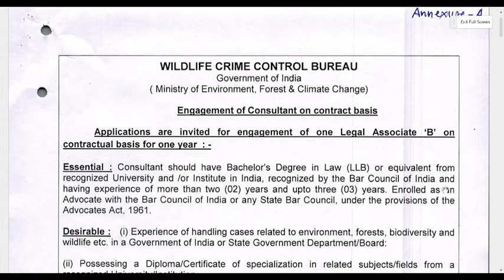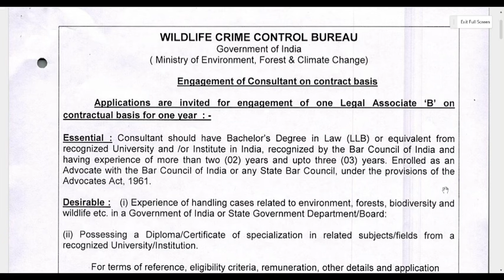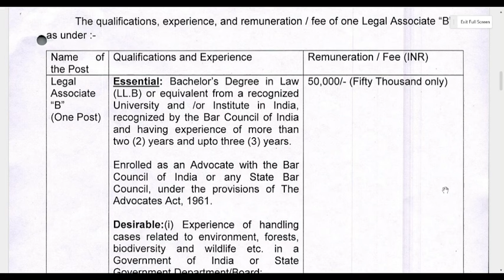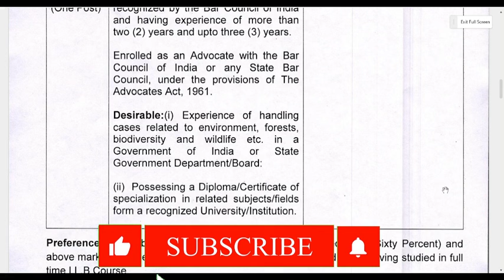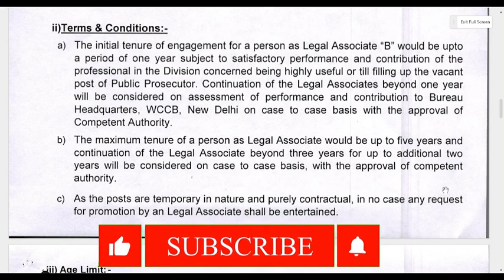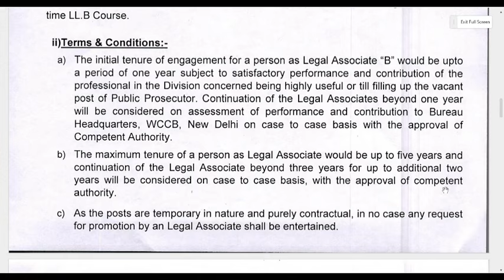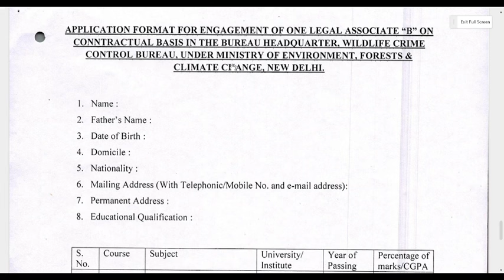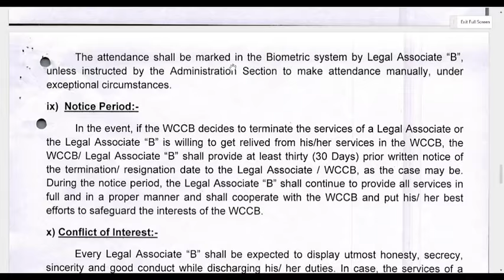LEGAL ASSOCIATE VACANCY AT WILDLIFE CRIME CONTROL BUREAU | WCCB LAW JOBS VACANCY | GOVT JOBS VACANCY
Hey
Today I am going to update you on a New Legal Opportunities as a Legal Associate Vacancy At Wildlife Crime Control Bureau

Apply Here :-
 The Additional Director, 2nd Floor, Trikoot-I, Bhikaji Cama Place, WCCB New Delhi-110066

Related Links : legalcareers govtjobs govtjob governmentjobs government legaljobs legaljobs2023 job jobvacancy lawjobs lawgraduate lawstudent lawyer lawyers advocate advocacy advocates sarkarinaukarigk sarkarinaukri rbi rbijobs legalofficer rabirecruitment highcourt judiciary judiciaryinterview judicial civilcourt civiljudge upjudiciary biharjudicial mpjudiciary2023 delhijudiciary haryanajudiciary punjabjobs assam upciviljudge upcoming vacancy highcourt supremecourt supremecourtofindia advocate advocatelife lawyer law lawyer legalservices legaladvice clat clat2022 govtjobs judiciarymotivation judiciaryexams civiljudgeexam civiljudge judgement judges legaljobs lawjobs hjs djs mpsc bpsc uppsc jm jmm vlogs bpsc biharjudicial biharcivilservices biharciviljudge biharexams bihar biharexposenews rajasthanjudiciary rjs rajasthanjudiciary rajasthanjudiciary civiljudge civilcourt court courtproceedings apo adp advocate advocatelife lawyer law app govtjobs legalservices legaladvice legaljobs jlo juniorlegalofficer lawofficer legalofficer law lawyer advocatelife aibeexam aibexvexam aibe17 allindiabarexamination barexam barexamprep hpjudicary hpjobs hpjobs2023 himachalpradesh himachalcivilservice himachalcivijudge himachalpradesh facilities salary legalservices upjudiciary biharjudicial delhijudiciary haryanajudiciary punjabjobs hjs djs lawyer civiljudge civilcourt lawjobs legaladvice judiciaryexams job upjudiciary upciviljudge biharjudicial mpjudiciary2023 lawvacancy legalvacancy lawjobs legaljobs judiciaryexams judiciary civiljudge civiljudgeexam legaljobs legalcareers delhijobs delhincrjob psujobs psu psujob powergrid POWERGRIDVACANCY POWERGRIDRECRUITMENT psujobs psu legaljobs DVC DAMODARVALLEYCORPORATION lawjobs TCIL psu mha ministryofhomeaffairs ministryjobs jnpadma legaladviser legalservices disney disneyhotstar disneyplus disneyhotstar DISNEY+